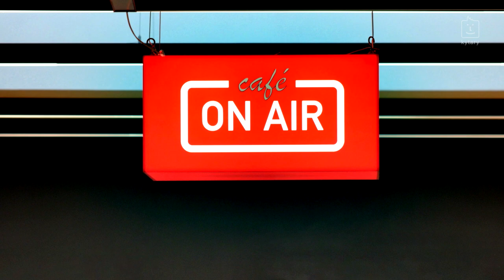Zdeněk Bína (minus123minut) ON AIR: „Nosit kytaru jsem se v mládí styděl.”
Kytarista, multiinstrumentalista a zpěvák skupiny minus123minut Zdeněk Bína od mládí toužil po kariéře výtvarníka, ale když v patnácti letech vzal do ruky kytaru, bylo o jeho dalším osudu rozhodnuto. V pořadu On Air Zdeněk hovořil o svých ranných skupinách jako Od ucha k uchu, ale i o působení ve skupině Walk Choc Ice a založení skupiny, původně pojmenované -123 minut, s níž hned za první desku Shoobo Dooba získali Anděla. Proč se v mládí styděl chodit s kytarou po městě? Jak se od hudby dostal k profesionálnímu fotografování, kterému se věnuje vedle hudby dodnes? A jak se dostal s hraním na kytaro do Guinessovy knihy rekordů? Podívejte se na celý rozhovor.